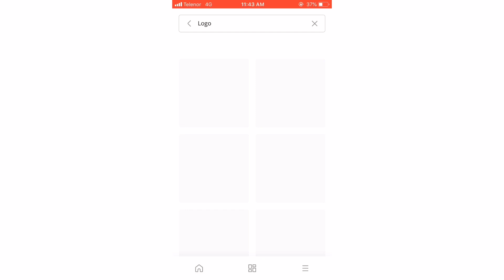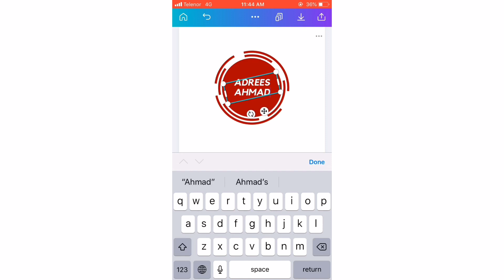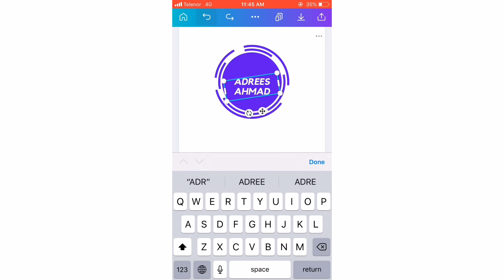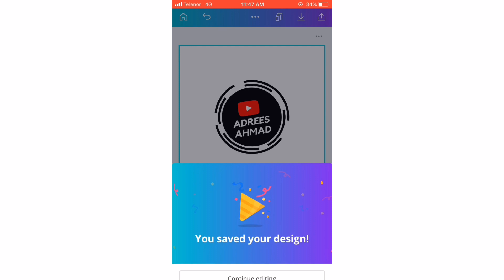Professional Logo Editing | How To Create A Professional Logo In Mobile In 5 Mins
Asslam-o-Alaikum! Dosto Is Video Me Hum Sekkhe Gy K Hum

Hey Guyz. In this video i will show you how to create a professional logo in just 5 min. You just need an awesome app that is called CANVA APP PRO.
CANVA app is an awesome app.It is a graphics designing mobile app.
We can create an awesome Instagram story,posts, Facebook post,stories, Twitter post, and also YouTube  thumbnails,channel art and many more things.

▶Thanx Friends.